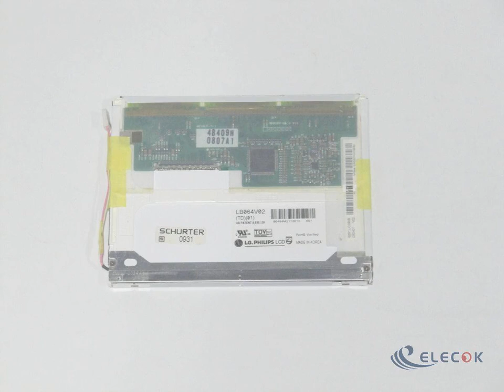LB064V02-TD01 6.4" a-Si TFT-LCD Panel for LCD used